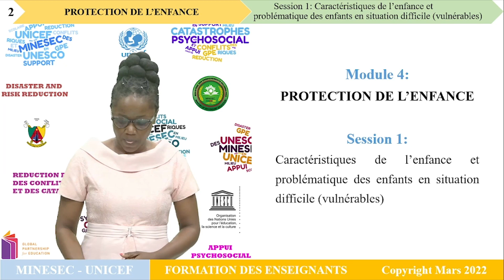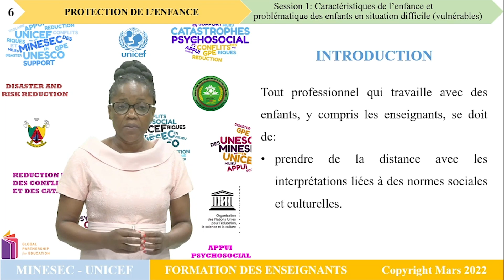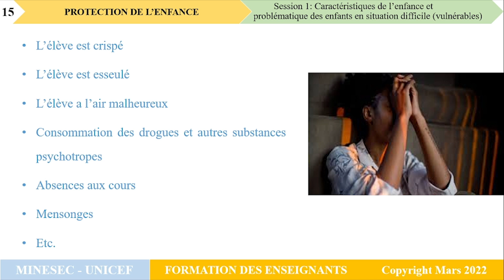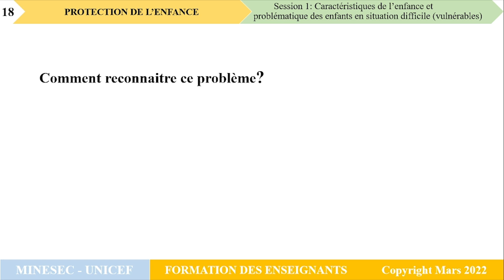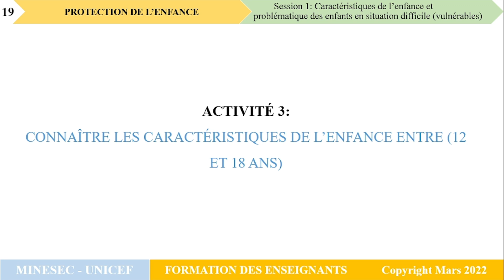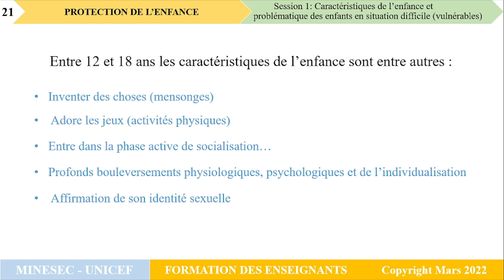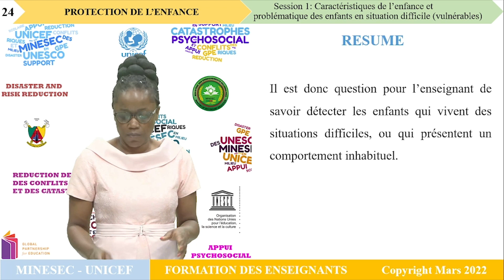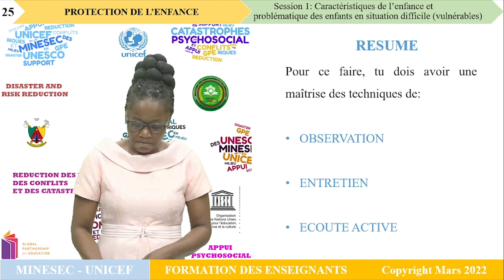DRR MODULE 4 SESSION 1: CARACTERISTIQUES DE L'ENFANCE ET PROBLEMATIQUE DES ENFANTS VULNERABLES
DRR MODULE 4 SESSION 1: CARACTERISTIQUES DE L'ENFANCE ET PROBLEMATIQUE DES ENFANTS EN SITUATION DIFFICILE (VULNERABLES)